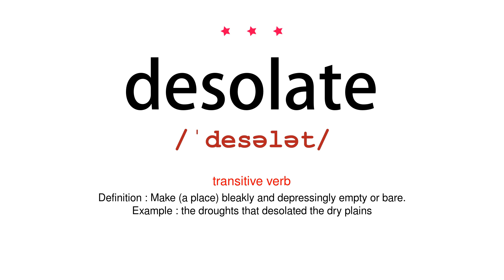How to pronounce desolate - Vocab Today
The pronunciation of the word desolate in Amercian accent is demonstrated in this video. If the word is from another language, such as brand name, it will be pronounced in its original language. Based on the word frequency, this is of 3 stars difficulty.

The word desolate has the following meanings:
1. (adjective)
Definition : (of a place) deserted of people and in a state of bleak and dismal emptiness.
Example : a desolate moor
2. (transitive verb)
Definition : Make (a place) bleakly and depressingly empty or bare.
Example : the droughts that desolated the dry plains